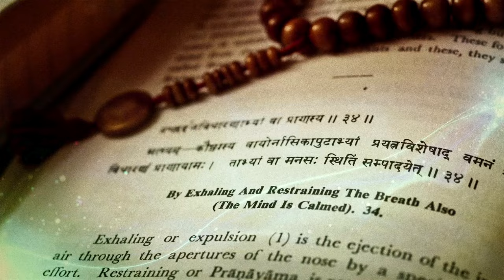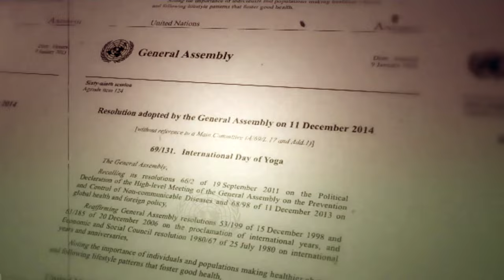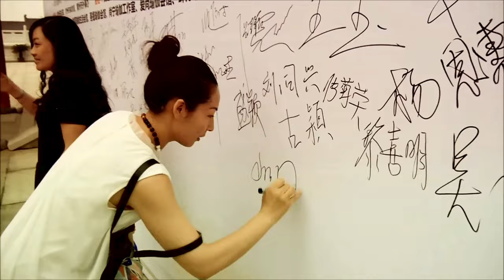Yoga for the world: Celebrating the International Day of Yoga (Abridged version)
After the United Nations declared June 21st to be celebrated as the International Day of Yoga every year, people and organizations all across the world set about to make the first IDY a landmark event. This film briefly explores how, in the last 150 years, the 5000 years old ancient discipline of Yoga has disseminated from India to the rest of the world and how the world celebrated the first ever International Day of Yoga on 21st June, 2015.